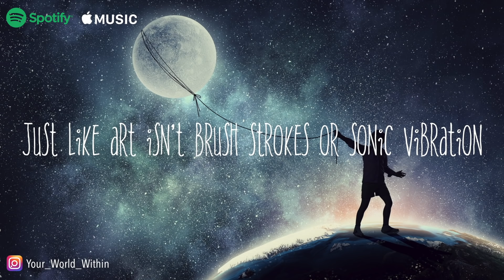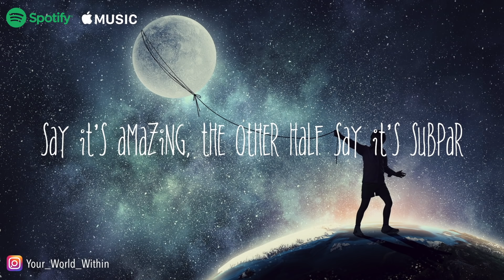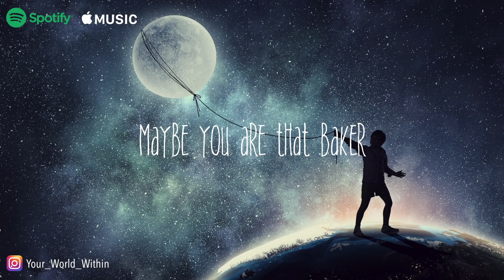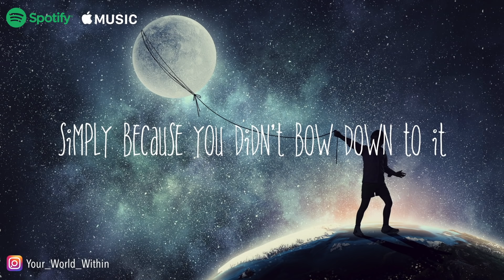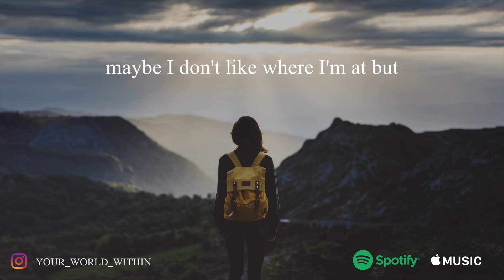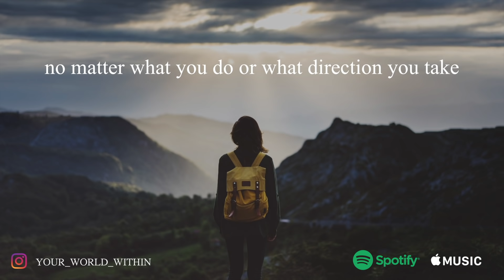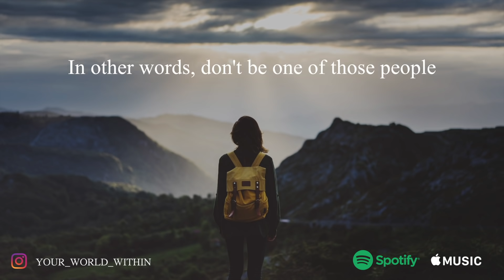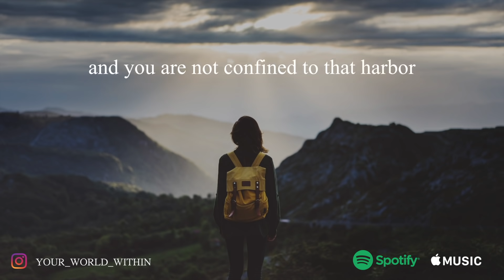WAKE UP AND MAKE IT HAPPEN | Morning Motivation 2022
"The first step towards getting somewhere is to decide that you are not going to stay where you are"

Going Places - Motivational Video Compilation
Created at Your World Within
All Speeches By Eddie Pinero

Track Listing:
(For background music details & video info, select the link for each track below.  Applicable CC credits are provided in the individual video descriptions)

0:00 Story of A Lifetime

3:44 The Subjectivity of Brilliance

9:16 Moving On

13:33 Improving Your Self Worth

20:27 Emergence

24:10 Little Cloud

26:40 Step Back to Leap Forward

37:10 Moments in Time

39:54 Airplane Aisles

47:38 Happy All the Time